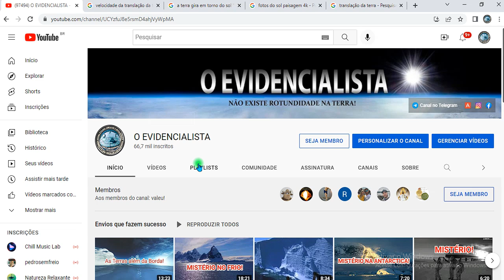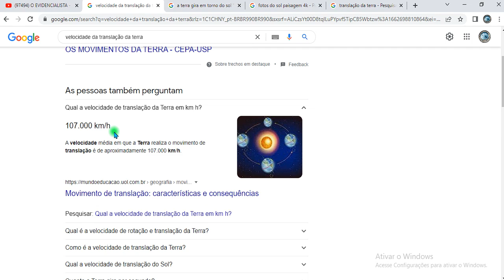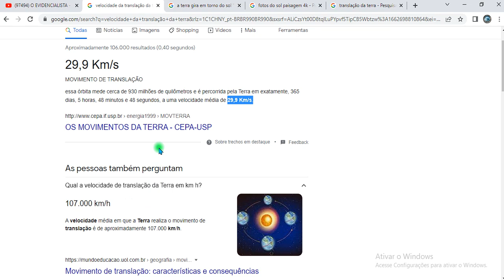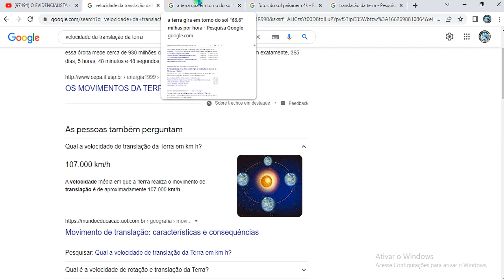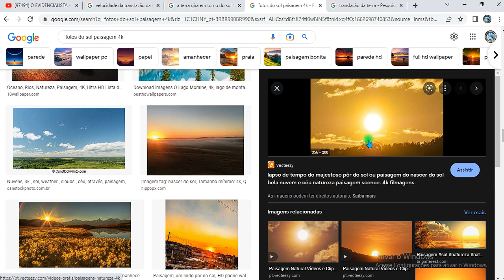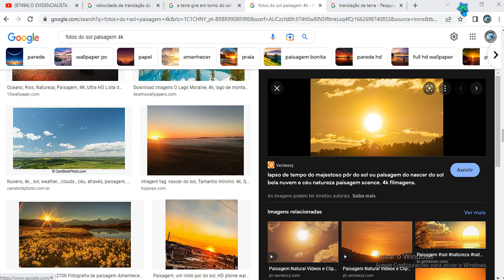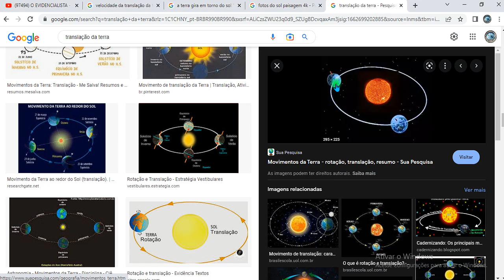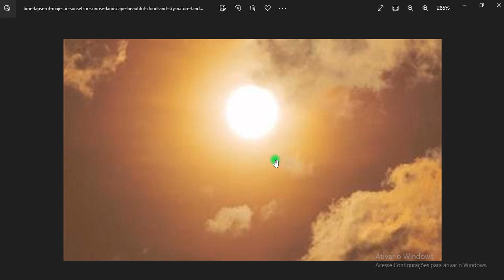ERROS DA BOLA - 3 - QUE LOUCURA É ESSA MEUS AMIGOS! OLHA NO QUE A GENTE ACREDITAVA KKKKKKKKKK